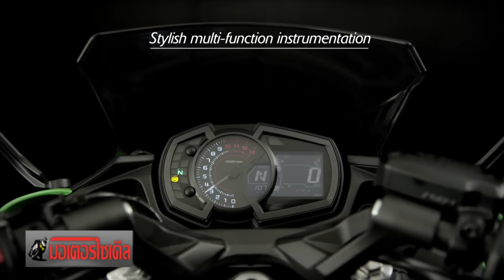Ninja 650 โฉมใหม่ในสไตล์ Ninja 300 แก้มือ CB650F : motorcycle tv